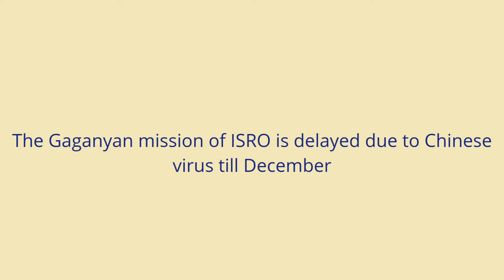30-05-21 Defence Updates